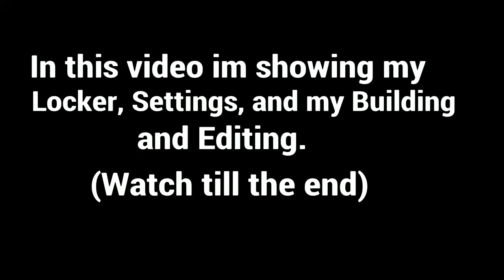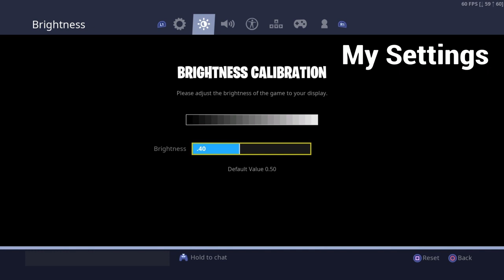My current Settings, Locker, and Building.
I show my settings, locker, and my builds in this video.
Music used in this video: Reel it in by Amine